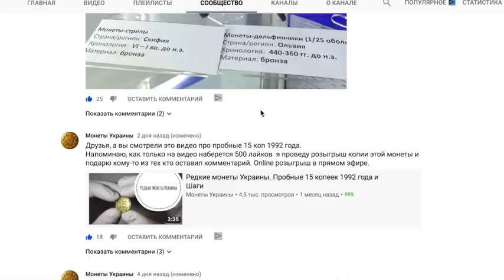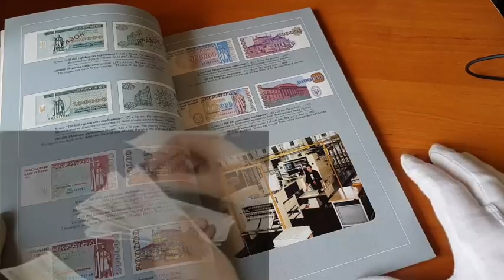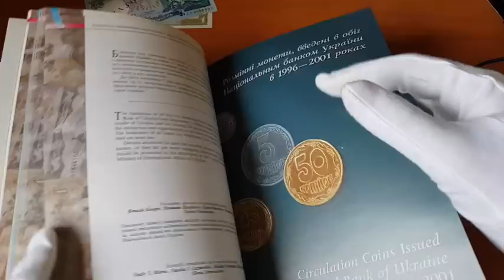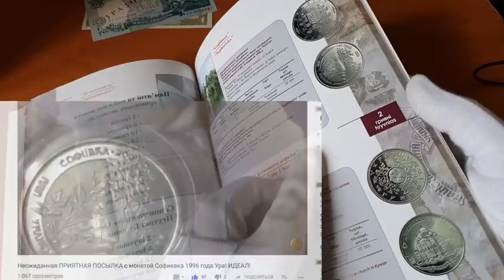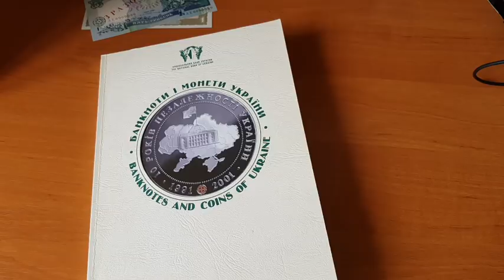Ценная посылка от сотрудника Банка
Друзья, рад показывать для интересные вещи для коллекционеров и нумизматов.
Вот такая посылка пришла от сотрудника банка. Девушка сказала что такие книги им высылают для ознакомления с продукцией НБУ.

(На монеты для конкурсов) Расскажу о вас  при вашем желании.

Вебмани:
Рубли WMR
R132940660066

Дол WMZ
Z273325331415